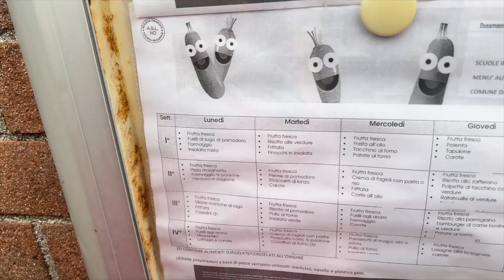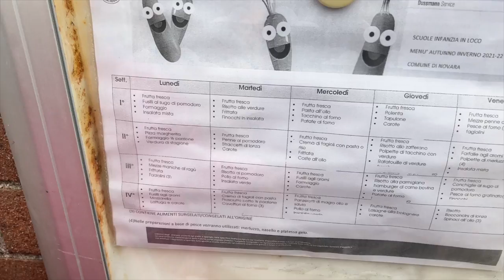LA NOSTRA MORNING ROUTINE CON LA DAD! Alla fine del video salutiamo alcuni di voi❤️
Ciao ragazzi, in questo video vi faremo vedere la nostra routine del mattino quando c'è la dad ma non per tutti!

Ciao siamo Vanessa e Anastasia, insieme a mammaromina faremo tanti video divertenti e tanti scherzi da condividere insieme a voi!